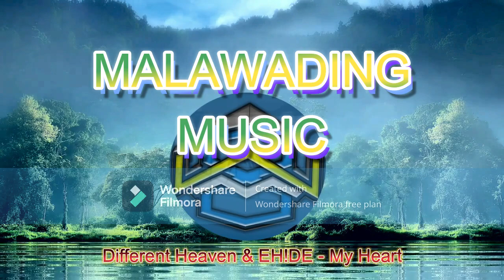Different Heaven & EH!DE My Heart_MALAWADING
NCS MalaWading